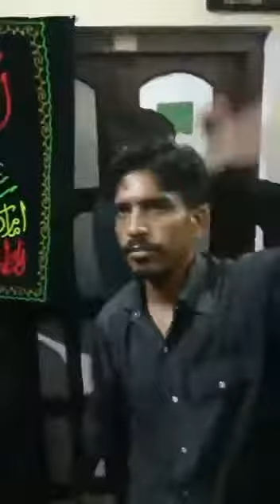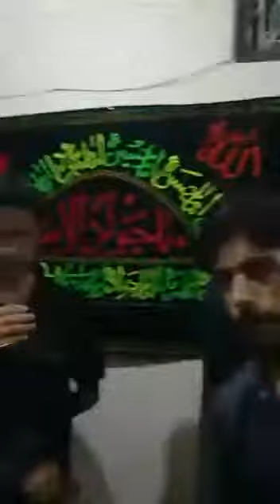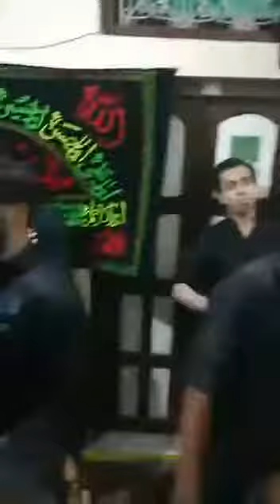Nauha by syed khawar husain_syed ashhar husain and syed shanawar husain azadari mohammadabad 2017